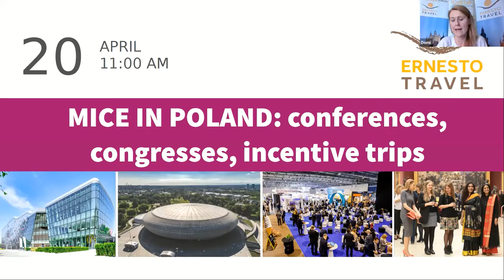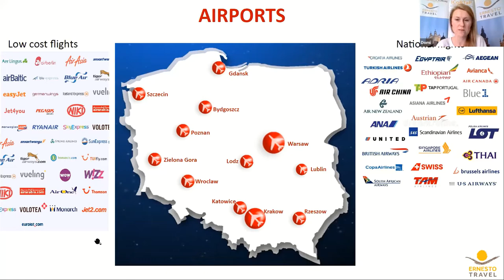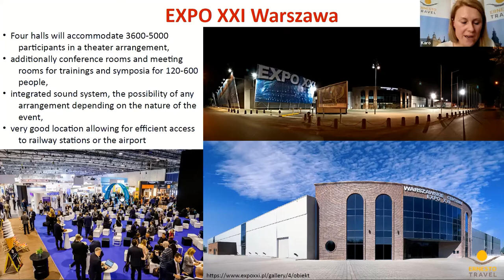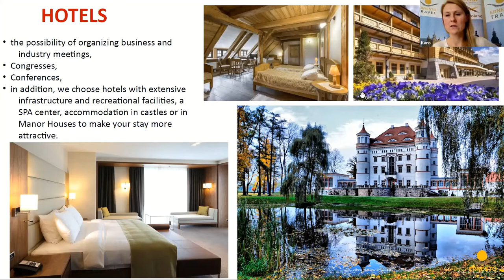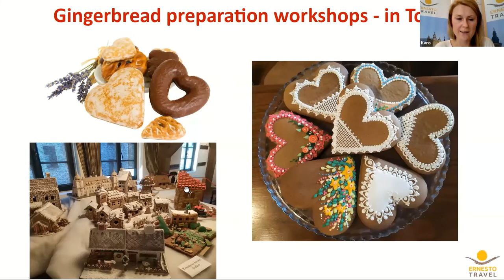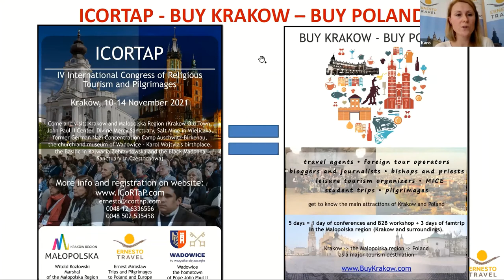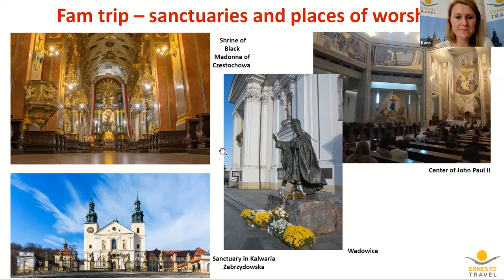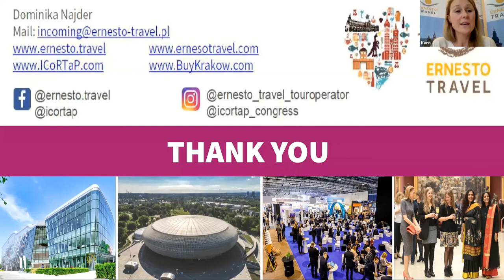The webinar: Thematic tours to Poland: MICE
During the webinar we will talk about: incentives, conferences and congresses.